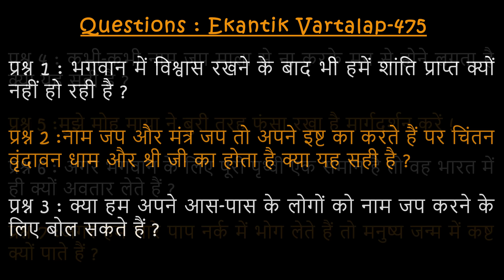#475 Ekantik Vartalaap & Darshan / 28-02-2024 / Shri Hit Premanand Govind Sharan Ji Maharaj